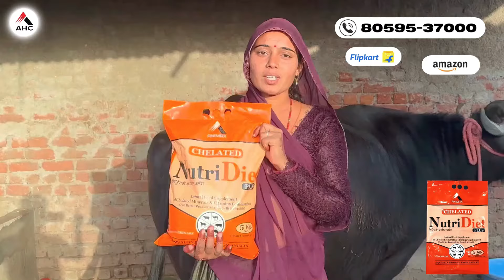3 थन और इतना दूध || इसकी माँ के 2 थन थे || Pashupalanvikasmanch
पशुपालक नाम :- संजय शर्मा
गांव :-बड़ौली , पानीपत
3 थन वाली भैंस

3. 3 पीढ़ी को दूध पिलाने वाली बूढ़ी भैंस का 27 तोले चांदी की चैन से मान समान

5. मरे हुऐ पशुओं का ढेर || राजस्थान में लिंपी वायरस से मर रही लाखों की संख्या में गाय